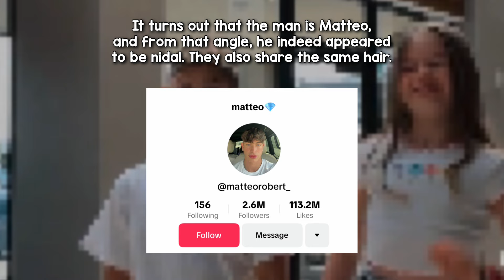Nidal Wonder Secret Girlfriend Reveals on Live?! 😳 (Salish is SAD)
is this nidal’s new girlfriend that he reveals on live?